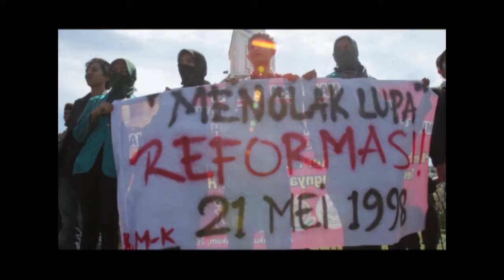Mahasiswa Aceh Soroti 16 Tahun Pasca Reformasi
BANDA ACEH, SERAMBIONTV - Komite Aksi Mahasiswa Kota,  Rabu Lalu berunjukrasa di Simpang Lima Banda Aceh. Mereka menyoroti 16 hal pascareformasi. Massa berjumlah 30-an orang.

Mahasiswa menyebut saat era reformasi Indonesia memasuki tahun ke 16, masih banyak amanat yang belum terpenuhi.

Mereka menyoroti perubahan di bidang hukum, hak asasi manusia dan ekonomi.